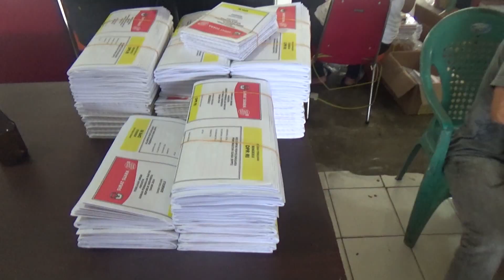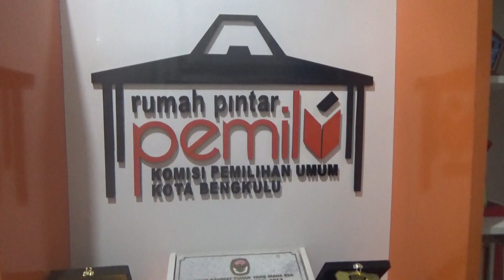Hari Ketiga Pelipatan Ditemukan Surat Suara Dalam Kondisi Robek